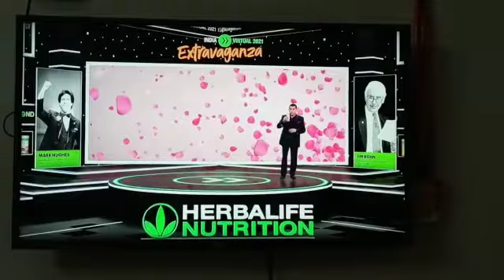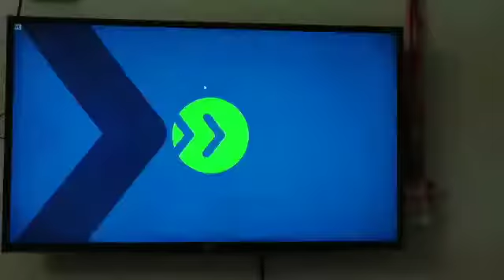New Formula1 Herbalife Nutrition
Mahesh Somireddy Wellness Coach On Herbalife Nutrition

*Hi This Is Mahesh Somireddy*
*Personal Wellness Coach*.
*I Can Help* :
*✓ Weight Loss*
*✓ Weight Gain*
*✓ Weight Management*
*✓ Belly Fat Loss*
*✓ Children Nutrition.*
*✓  Skin Health*
*✓  Healthy Digestion*
*✓ Good Sleep*
*✓ Anti Ageing*
*✓ Immunity Health*
*✓ Sports Nutrition*
*✓ Heart Health*
*✓ Energy & Fitness*
*✓ Healthy Breakfast*
*✓ Cellular Nutrition*
*✓Stress Management*
*✓Digestive Health*
*✓Bone & Joint Health*
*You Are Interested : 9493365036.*